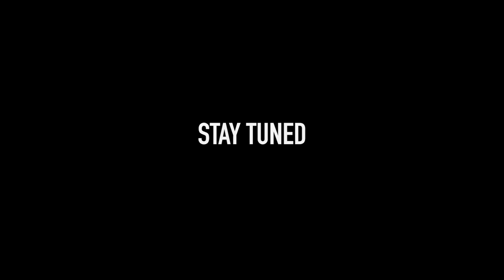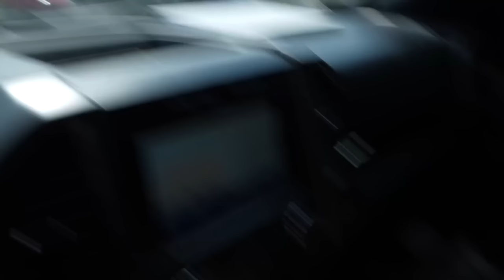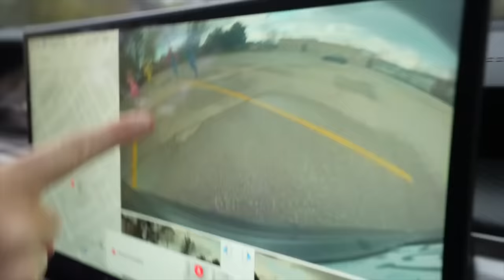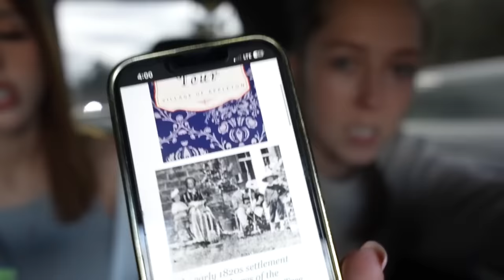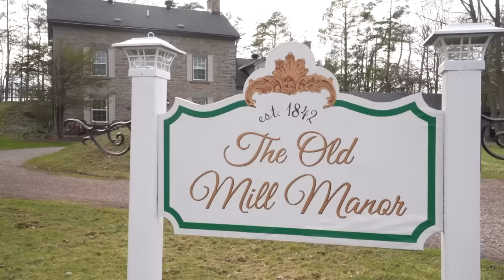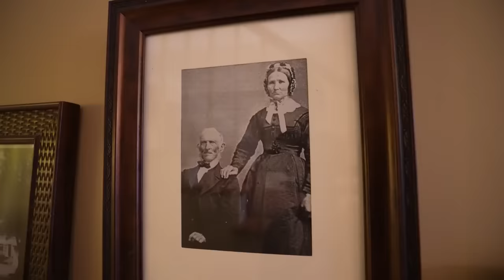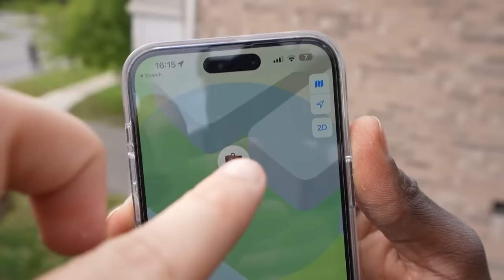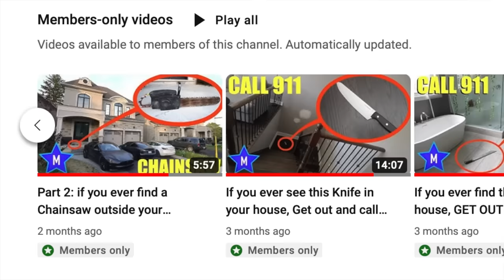if you ever see Barbie and Mario invading the REAL World don't approach them! (It's a Trap)